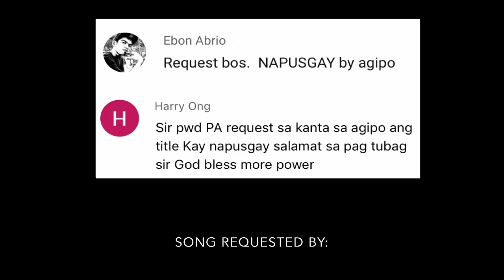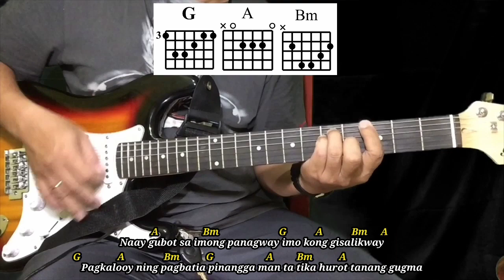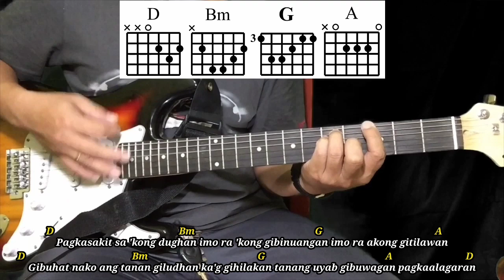Napusgay - Agipo | Guitar Tutorial With Lyrics and Chords